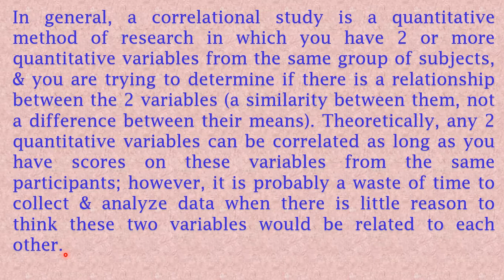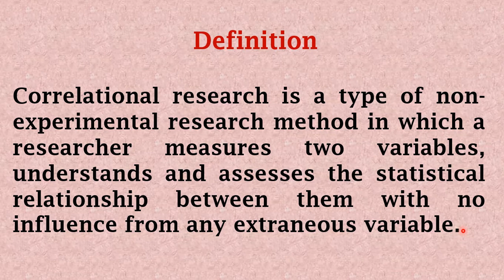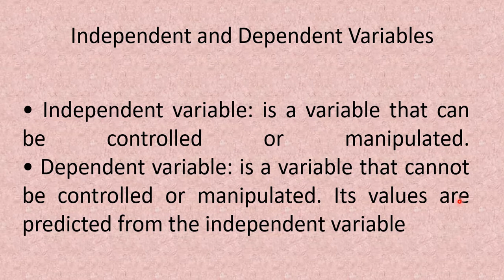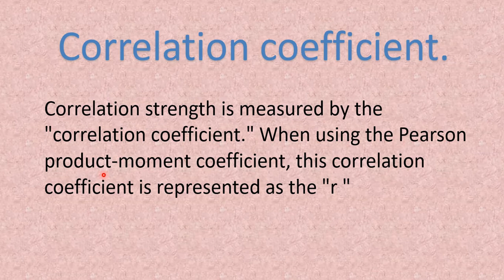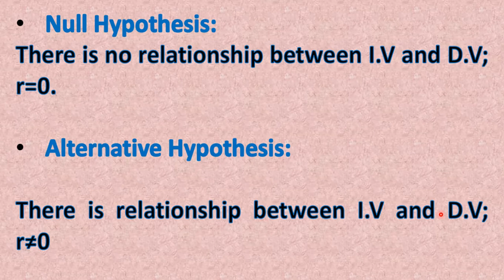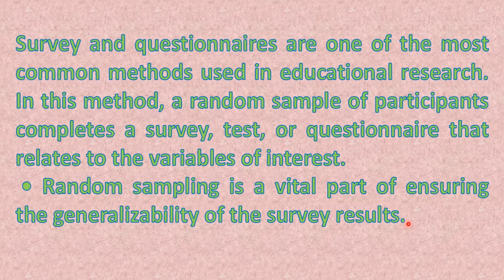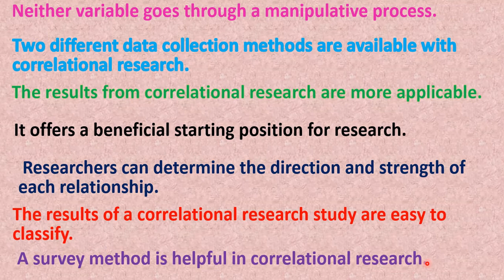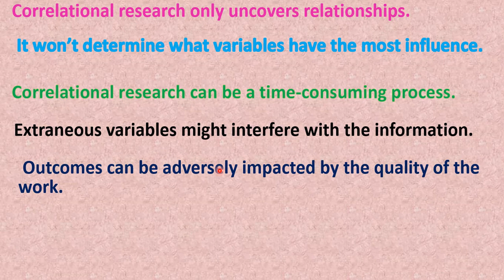Correlational Research in Urdu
Dear viewers,

In this video, you'll learn:
what is Correlational research Design?
Definition of Correlational research  Design
Types of Correlational research
Correlation coefficient
Strong, moderate and weak relationship
Advantages and Limitations of Correlational research

🟠To learn More about Research Methodology

🟢To learn Quantitative Research Methods

🟡 To Learn Qualitative Research Methods

🟤To learn Mixed-Method Research Methods